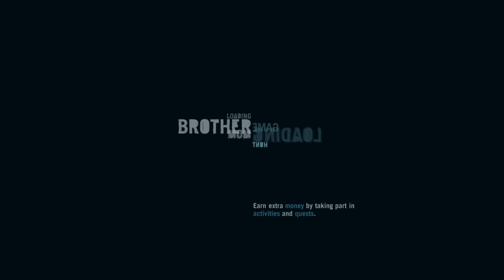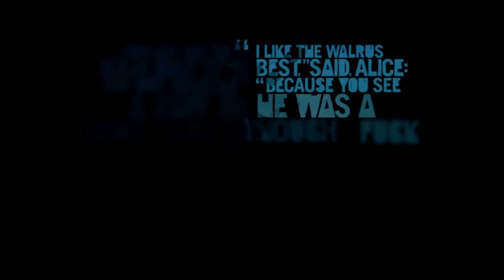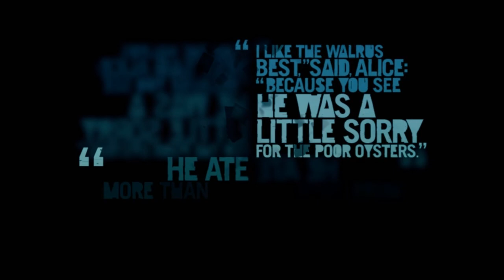Far Cry 3 E34: Nice Boxers!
I've been pondering this game since it came out and I finally bought it. Boy am i impressed. Its beautiful, logistic, scary, imaginative, brutal, strategic, and best of all OPEN. I love open world games and I think they may be my favorite genre now. It may even be why I got into Minecraft.